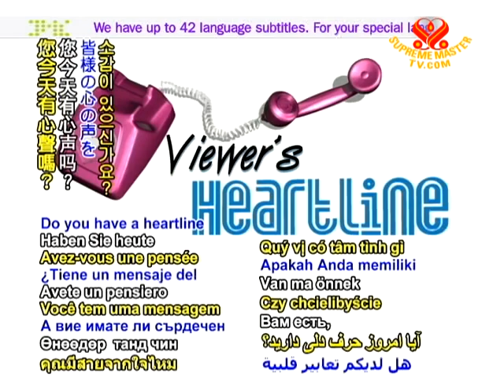Heartline - 04 Jan 2011